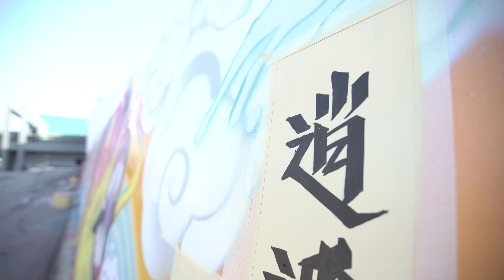경기도 미술관 GMOMAㅣ시흥시 공공예술 프로젝트 Siheung Public Art Project [Sep. 2016 - Jan. 2017]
Artist: Hopare (France), Kwanyin Clan [Tin, Umi, Nato, Keno] (China), Xeva (SouthKorea), K2 (SouthKorea)